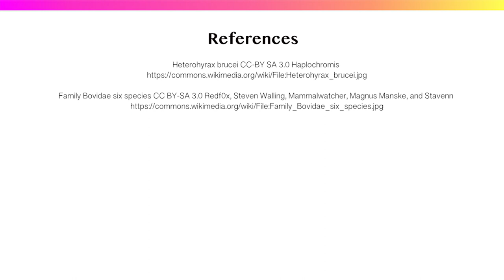Ecologist William Bond, Emeritus Professor at UCT, talks about the spread of grassland ecosystems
Here Prof. William Bond (University of Cape Town, South Africa) talks to us about the spread of grassland ecosystems.